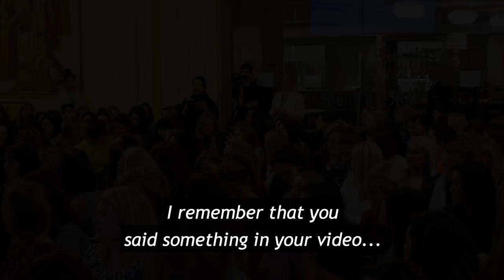The Secret to True Confidence (Matthew Hussey, Get The Guy)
►► Get the 3 Secrets to True Confidence… Watch Your Free Training

You might not realize it, but so many mistakes in your past relationships probably came from a lack of self-esteem.

Unreasonable jealousy. Fear of abandonment. Being needy and trying to control your man’s time and behavior (which only makes him pull away more).

And it’s all because of the C-word.

Confidence.

Most people fake it. Or they confuse it with other things: money, status, fame, a fancy lifestyle etc.

But the deep, inner, core confidence I reveal in this video is what’s left when everything else is stripped away.

It’s the ultimate power, and it’s available to everyone: if you’re willing to make a profound emotional change in the way you see yourself.

Here’s what you need to do to get it...

►► Deep down, you know there’s something missing in your love life, your career, or your personal life. GOOD NEWS - I have a proven method to transform your life in just 5 short days with me →